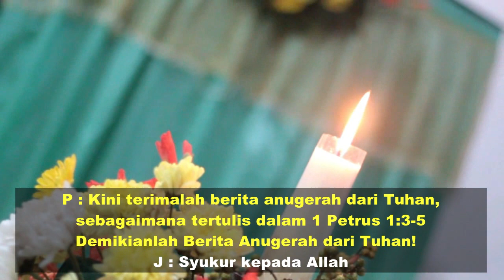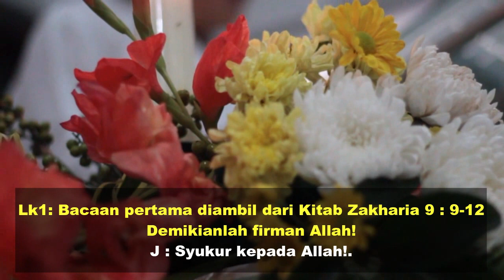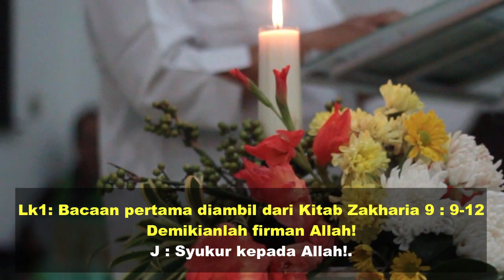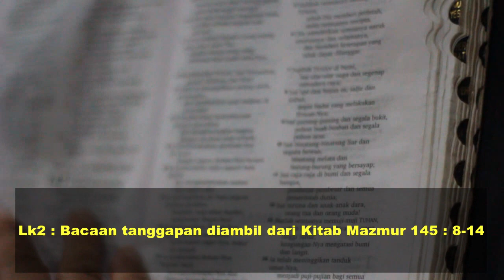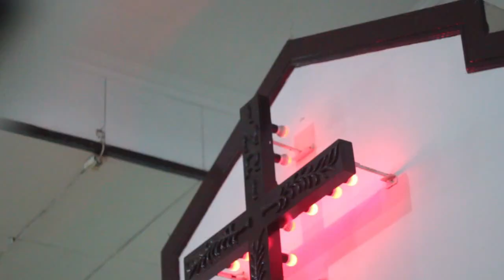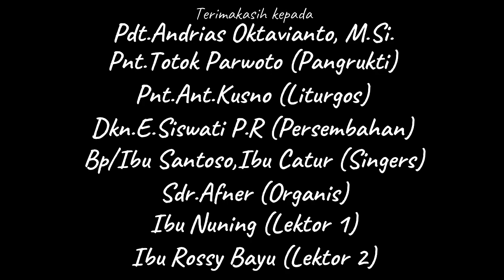Ibadah Minggu Biasa XIV 05 Juli 2020 GKJ Ungaran “Karya Kristus Membawa Kelegaan”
Ibadah Minggu Biasa XIV 05 Juli 2020 GKJ Ungaran
“Karya Kristus Membawa Kelegaan”
Matius 11:16-19, 25-30
Pelayan Firman : Pdt. Andrias Oktavianto, M.Si

- Persembahan Pemanggilan Pendeta : no rekening
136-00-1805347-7 (Bank Mandiri) a/n Agung Marwanto
- Persembahan Gereja : no rekening 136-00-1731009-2 (Bank Mandiri) a/n Gereja Kristen Jawa Ungaran
-Penggalangan Dana Covid-19 :
rekening GKJ Ungaran (BPD: 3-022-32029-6 a/n Gereja Kristen Jawa Ungaran) atau ke rekening Duta Lumadi (BNI: 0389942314 a/n Duta Lumadi Arsanta)